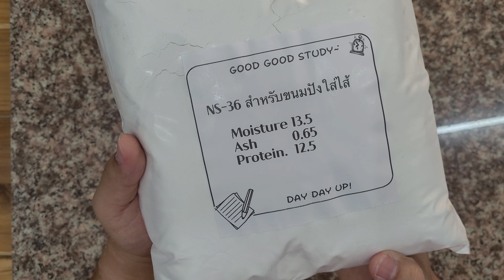ขนมปังกระเทียมครีมชีสสไตล์เกาหลี สูตรปรับปรุง นุ่มหนึบ หอม อร่อย | Korean Cream Cheese Garlic Bread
สามารถร่วมสนับสนุน ช่องของเราได้ที่
ธนาคารออมสิน  ธนาธิป บุญยิ่ง
ขอบคุณครับ

ขนมปังตัวนี้ ได้แป้งจากร้าน
Abakehouse วัตถุดิบและอุปกรณ์เบเกอรี่ แป้งสาลีทำขนม

เป็นแป้งที่ขึ้นฟู แข็งแรง ไม่ยุบตัวง่าย ใครสนใจตามไปลองได้นะครับ

แป้งโดว์
-ไข่ไก่             100 กรัม

ซอสกระเทียม
-น้ำตาล         300 กรัม
-ไข่ไก่             150 กรัม
-ผงพลาสลี่         2 ชต

ครีมชีส
-น้ำมะนาว       1 ชต

Korean Cream Cheese Garlic Bread
dough
- 1000 g of bread flour
- Sugar 100 g.
- 18 g salt
- Yeast 10 g.
- 100 g eggs
- Milk powder 30 g.
-Water 680 g
- 80 g unsalted butter

Garlic Sauce
- Sugar 300 g.
- 150 g eggs
- 450 g melted butter
- 300 g minced garlic
- whipping cream 90 g
- mayonnaise 60 g
- 2 tbsp parsley powder

cream cheese
- Cream cheese 800 g
- 100 grams of sugar
- 1 tbsp lemon juice
- whipping cream 80 g